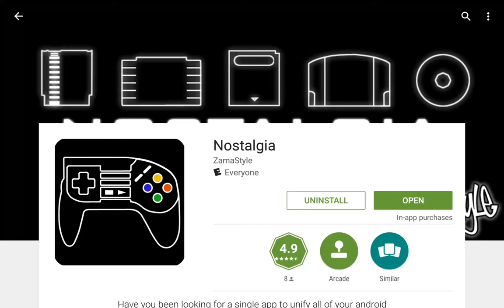Nostalgia frontend now on the play store!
Ya know the awesome frontend from the play store? Also there is Arc browser and Gamesome(Abandoned).